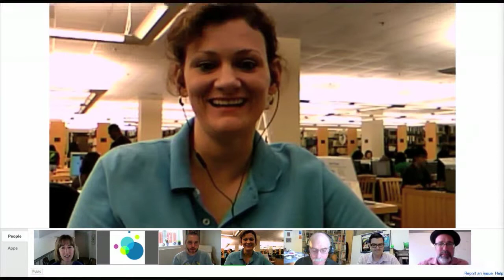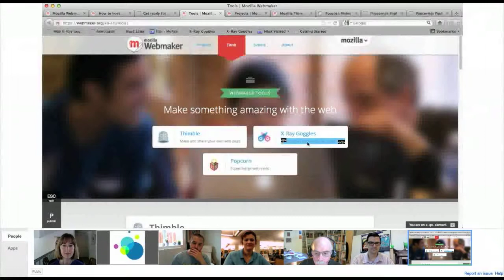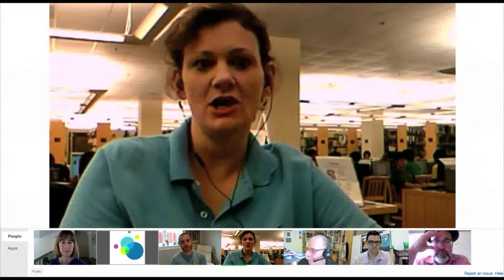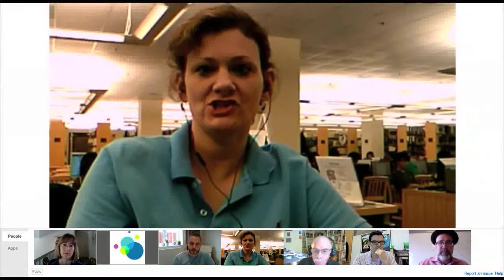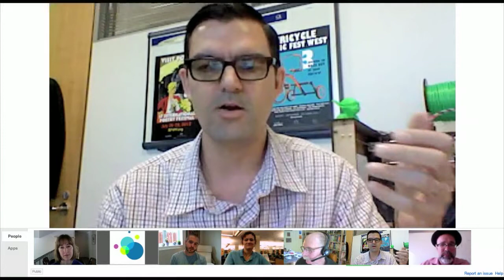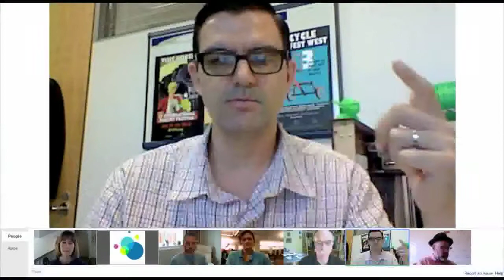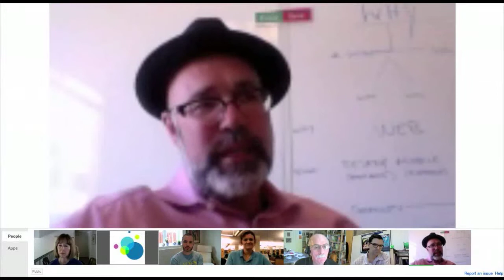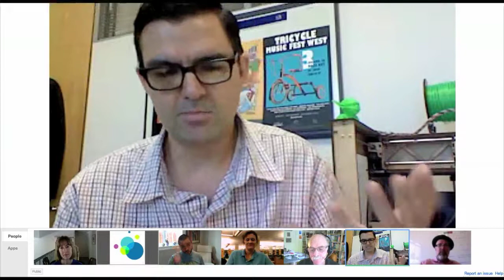Connected Learning TV - Mark Surman - 7/19/2012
Mark Surman - Mozilla Webmaker: Digital Literacy Through Making and Sharing
A chat about the ongoing process of making Webmaker, and how the project is learning from (and collaborating with) educational practitioners and tech instructors to build a more web literate planet.

A community activist and technology executive of 20+ years, Mark currently serves as the Executive Director at Mozilla, makers of Firefox and one of the largest social enterprises in the world. At Mozilla, he is focused on using the open technology and ethos of the web to transform fields such as education, journalism and filmmaking.

*Questions Asked*
(18:20) I'd like to know how one would implement [Makerspaces/hackerspaces] in an academic library environment and if, perhaps, how you would justify it or get funding for things of this nature?
(22:25) Do you have any ideas for incorporating Webmaker tools within a strictly online environment?
(26:26) Beyond making these Webmaking tools available, are there programs that train and support teachers in K-12 schools with using these tools?
(33:32) How can we use Webmaker tools to improves scores on state-administered testing?
(37:20) Are you contemplating doing any MOOCs around Webmaking, Mark?
(40:13) When these badges appear in different locations on the web and they are the same badges in different areas, or when a badge can be recognized out of its original context--how does that really serve connected learning, connecting the different learning environments? I'm wondering if you guys see the potential for badges to really connect various disciplines with a sort of validation process?
(43:17) Shouldn't badges be connected to products that reflect the value of the badge?
(46:09) Has Mozilla done any partnership with museums or contemplating any partnerships with museums?
(51:15) Do you have any new [Webmaker] tools on tap?
(54:08) How can librarians possibly mentor people into communities of practice that value hacking and making?